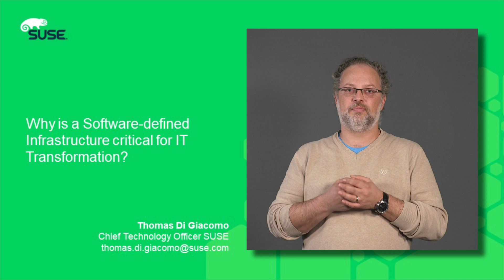Software-defined infrastructure a critical component of IT-transformation.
Why is a Software defined Infrastructure critical for IT Transformation
SUSE Q&A with Thomas di Giacomo
We asked Thomas di Giacomo – SUSE’s President of Engineering, Product and Innovation- why a software-defined infrastructure is critical for IT -transformation. Watch the video for his answer!